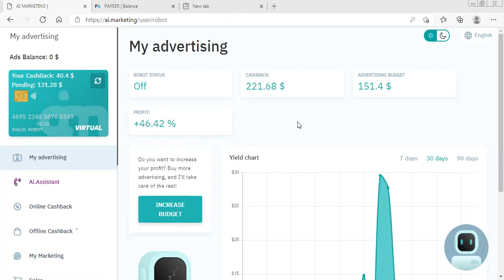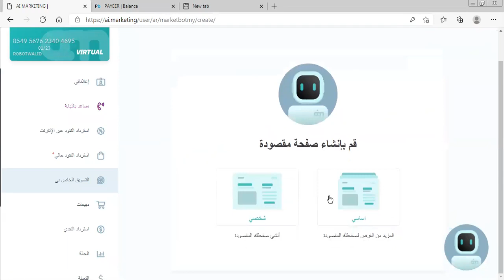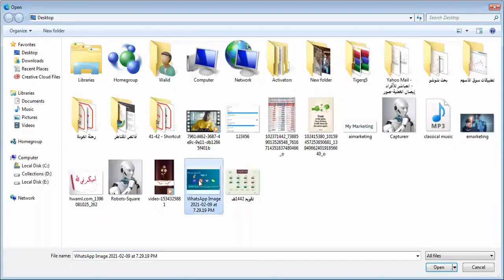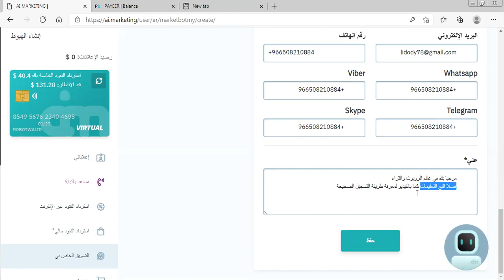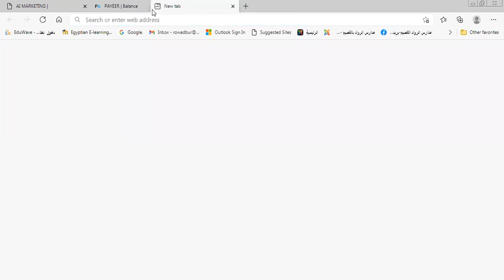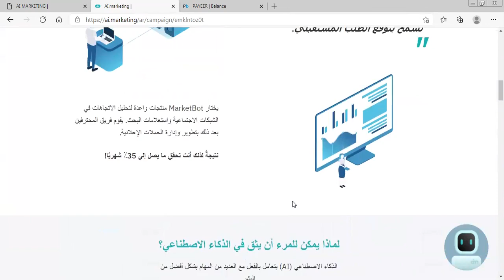الطريقة الصحيحة للتسجيل في Ai Marketing و تفعيل 50 دولار مباشرة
✔️ رابط التسجيل للحصول على 50 دولارًا مباشرة بدون إدخال الكود gift certificate

✔️ كود للحصول على 50 دولار من الشركة و تفعيلها بعد 48 ساعة :
2U43-GU4V-VEIW-BB86

✔️ ملاحظة هامة: لا تتسجل أبدا من أيقونة غوغل، تسجل فقط من أيقونة الدماغ، و ادخل إلى حسابك دائما عن طريق أيقونة الدماغ.

✔️ للمزيد من المعلومات والانضمام الى مجموعتنا عبر تيليغرام